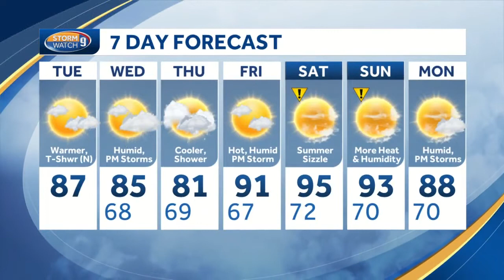Humidity to ratchet up; highs in 90s likely this weekend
Kevin Skarupa has a look at a mid-summer stretch for New Hampshire.